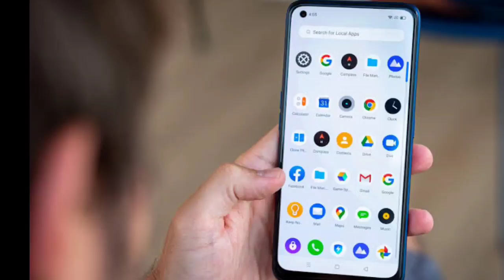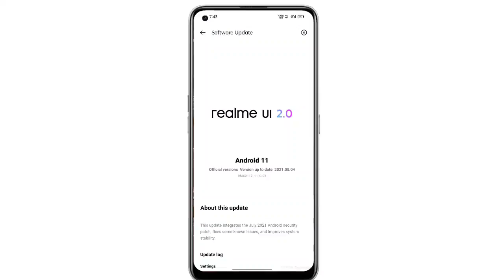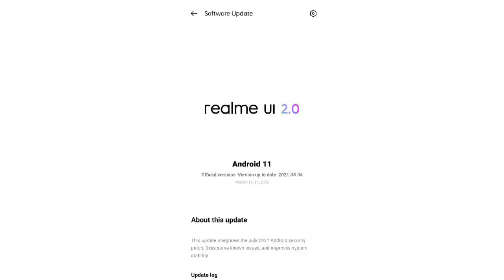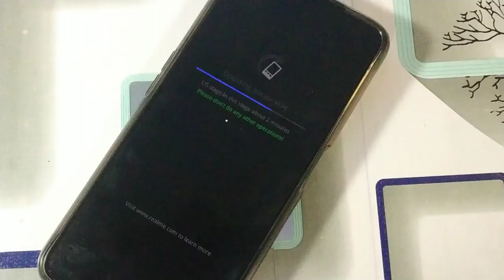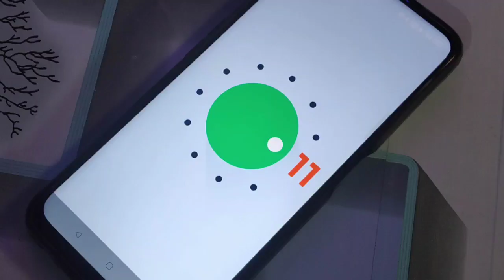Realme Narzo 30 Pro Android 11 stable update. Dynamic RAM expansion 🔥🔥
realme narzo 30 Pro Android 11 stable update
realme dynamic Ram expansion
Oppo Ram expansion feature update
Narzo 30 Pro c04 update
realme latest update
realme Android 11 August update
Narzo 30 Pro latest update
realme August update

join us
Technical Divyang Official